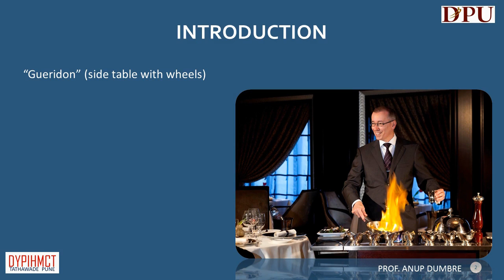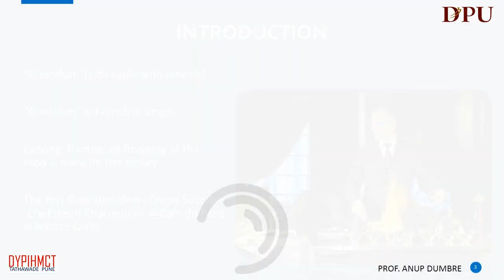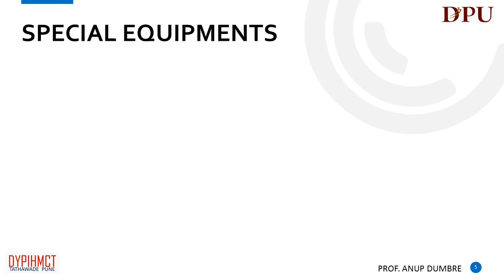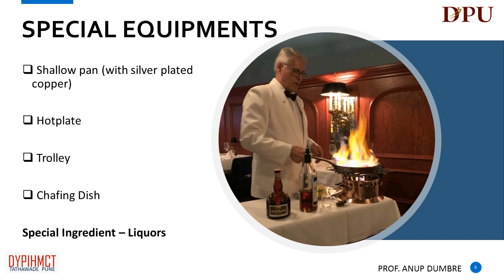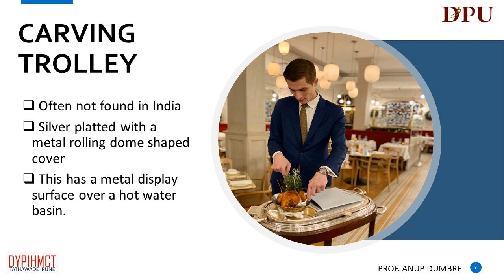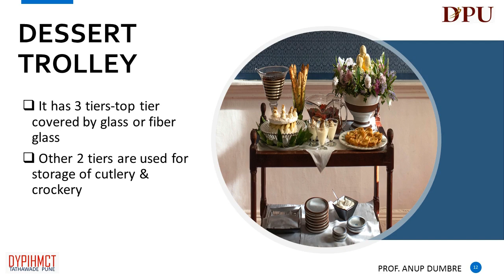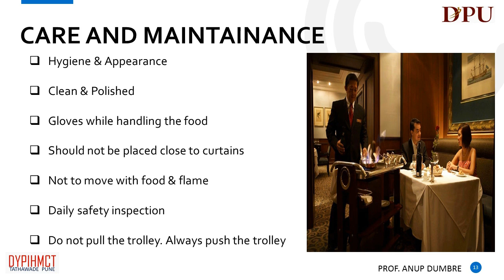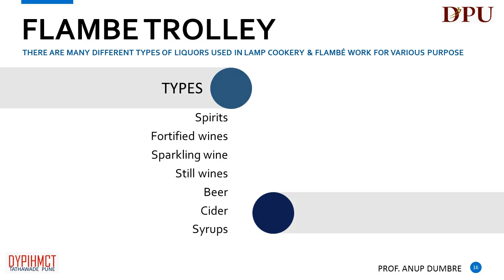Food and beverage - Gueridon Service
In this topic we will discuss about Gueridon Service, Its definition, origin, how it was invented, How gueridon service helps to improve sales?, Points need to be consider in food selection for gueridon service, Special Equipment used in gueridon service, Various trolleys used in gueridon service, Care and Maintenance of gueridon service, Points need to be consider while taking order and carving any meat, Methods of carving meat, Various types of liquor used and their purpose in gueridon service.